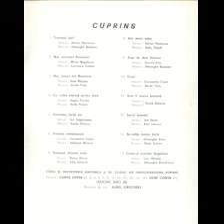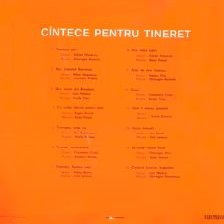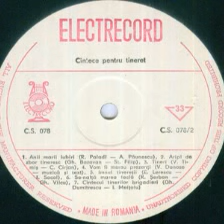Corul Radioteleviziunii Romane-Cantecul tinerilor brigadieri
Muzica(Music by): Gheorghe Dumitrescu
Versuri(Lyrics by): Ioan Meitoiu
Orchestra Simfonica a Radioteleviziunii dirijata de(Romanian Radiotelevision Symphonic Orchestra conducted by): Carol Litvin
Dirijor cor(Chorus master): Aurel Grigoras